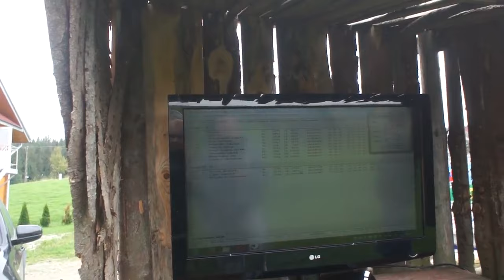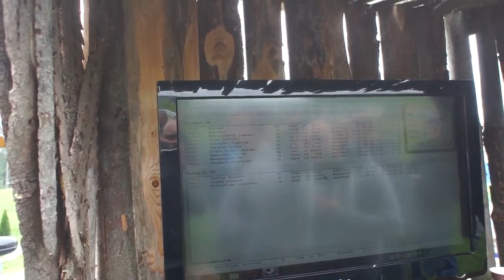WG Giewont - przylot pierwszych gołębi - część 3 - 22.09.2016r.